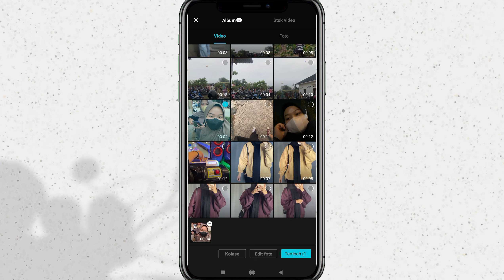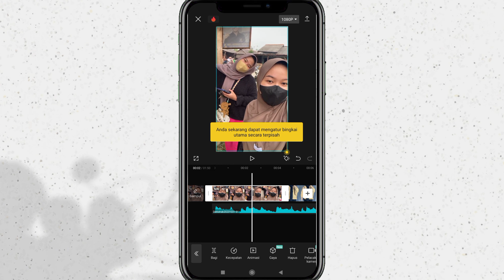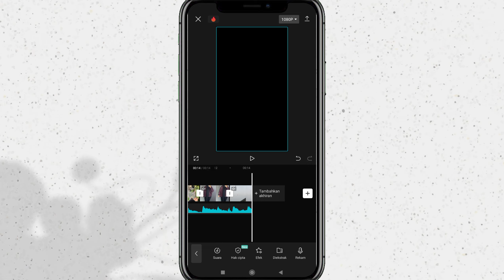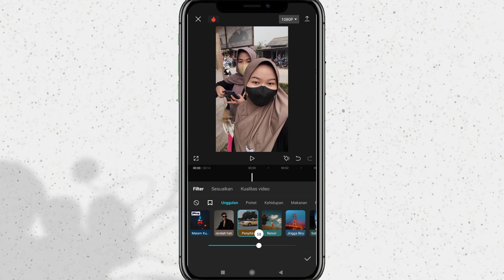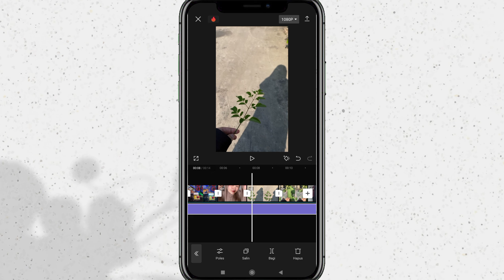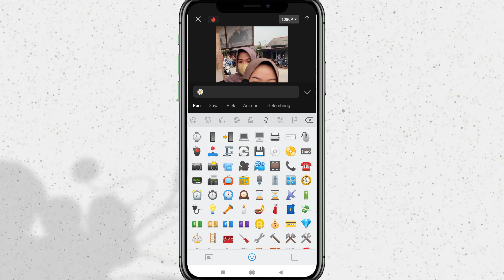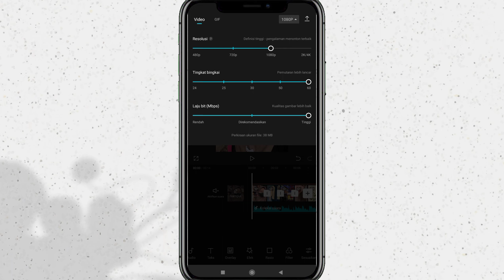Cara bikin video "Random" pakai 8 video + sound musik + filter aesthetic?? Edit di CapCut ⁉️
Assalammualaikum semua..
Jadi video kali ini aku bakalan bikin tutorial cara edit video random pakai 8 video + sound musik + filter aesthetic? edit di capcut ✅